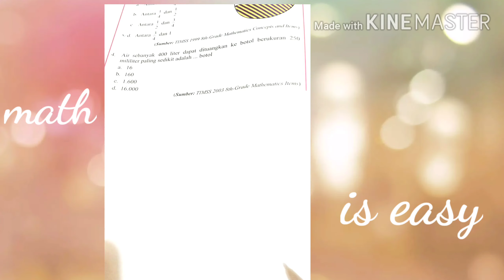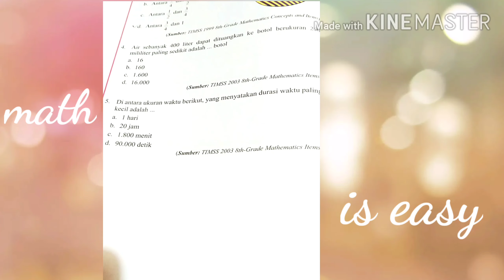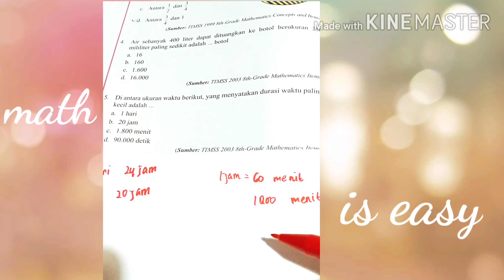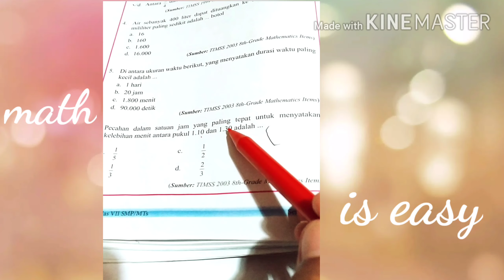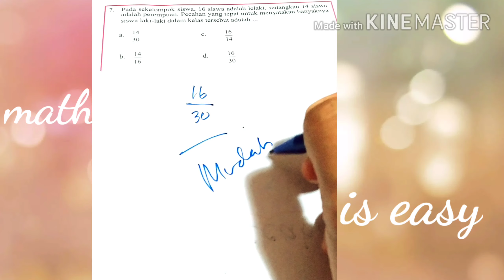Membandingkan Bilangan Pecahan #2